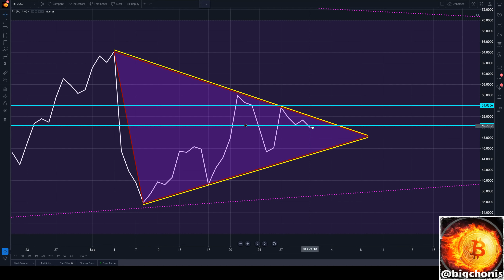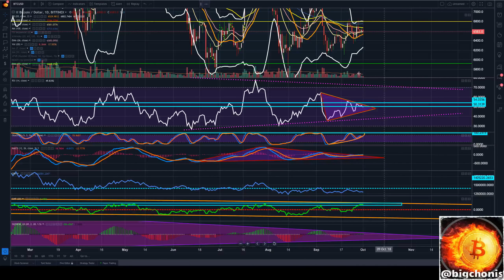$BTC -update 10/1/18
Talking Bitcoin and all things Crypto